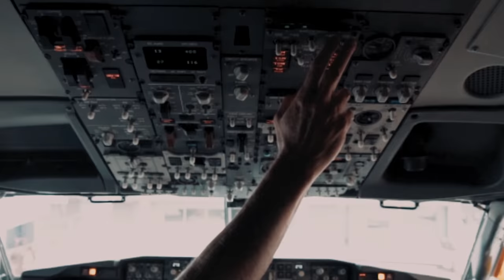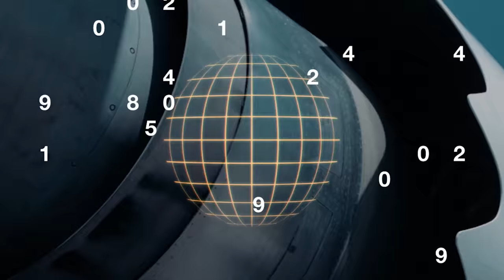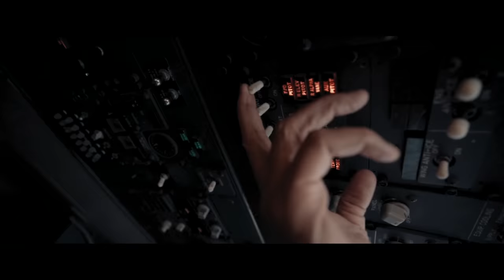Becoming A United Airlines Pilot | Your Worldwide Adventure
Your Path to United Airlines ... It's no secret that learning to fly takes immense time, resources, and motivation. I've made it my mission to dive behind the scenes and show what it takes to become an airline pilot. You've seen my career unfold step by step over the past few years, and I hope it's helped kickstart a dream career for many of you! Believe it or not, this is just the beginning...

To accomplish the next step of my mission, I'm excited to announce that I'm joining United Airlines, an airline that shares my passion for supporting aspiring pilots from the very beginning of their careers. I'm starting my United career flying the Boeing 757 and 767; it's a legendary fleet that I've always wanted to fly. I'm humbled to have an opportunity like this so early in my career and can't wait to take you with me. Let me know how I can help and what you want to learn as you start flight training!

United Airlines is growing by hundreds of airplanes, and to fill all of those flight decks we're going to need a lot of pilots. The United Aviate Academy is the only flight training school run by a major carrier in the USA. It's designed to train thousands of pilots, and open the doors of aviation to people from all backgrounds. Simply put, being a pilot is for everyone. Diversifying the flight deck isn't just the right thing to do, it's the best way we can meet the world's demand for new pilots.

Finally, I want to thank each of you for supporting me from the very beginning of my career. I spend countless hours sharing my life online for one reason - I want you to feel the same happiness I've received through a career I love.

-Swayne

I couldn't make this production possible without some amazing videographers, including B-Roll from:

Video Chapters:
0:00 I'm Joining United Airlines
1:07 My Mission - Help You Become A Pilot
1:35 About United Airlines + Flying The 757/767
2:18 Fleet Growth + United Aviate
3:04 My Path To United
3:44 I Didn't Do This Alone
4:01 Coming Soon: A Series Dedicated To Future Pilots

This video was filmed with approval from United Airlines.